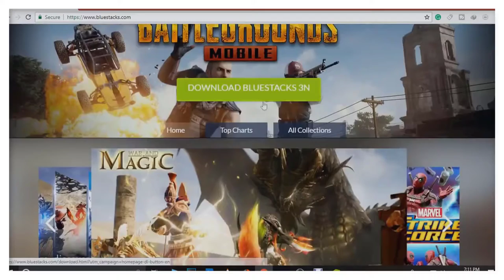How to download PUBG on PC - Windows 7, 8, 10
Kindly Open the description

The game was first released for Microsoft Windows via Steam's early access beta program in March 2017, with a full release on December 20, 2017. That same month, the game was released by Microsoft Studios for the Xbox One via its Xbox Game Preview program, and officially released in September 2018. The same year, two different mobile versions based on the game for Android and iOS were released as well as plans for a port for the PlayStation 4. The game is one of the best-selling of all time, with over fifty million sold across all platforms by June 2018. In addition, the Windows version holds a peak concurrent player count of over three million on Steam, which is an all-time high on the platform.